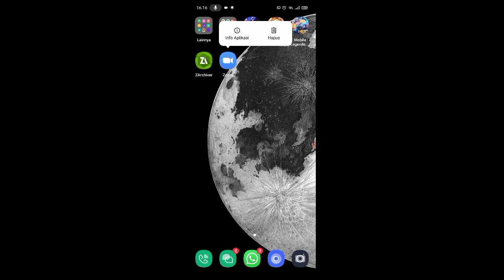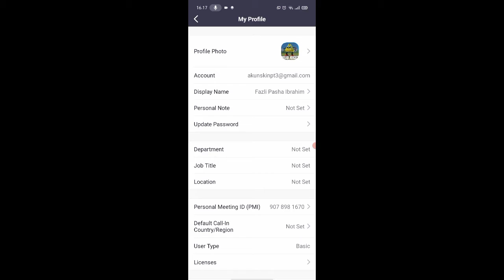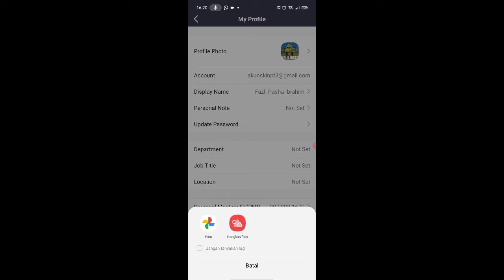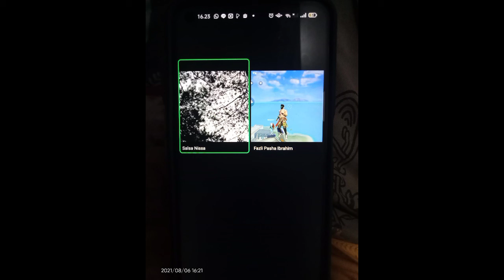Cara Ganti Foto Profil Zoom No Ribet | No PC | 100 % Gampang